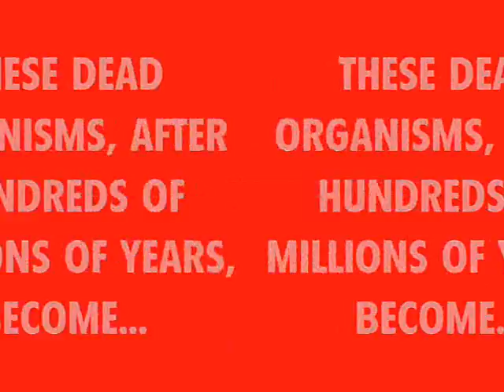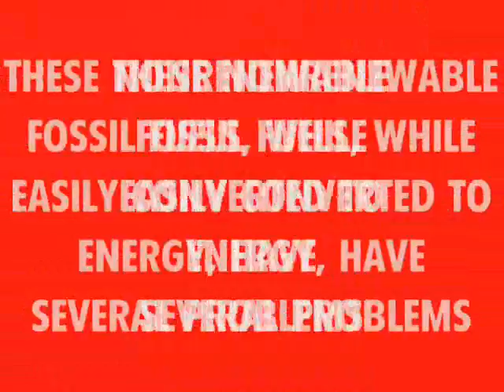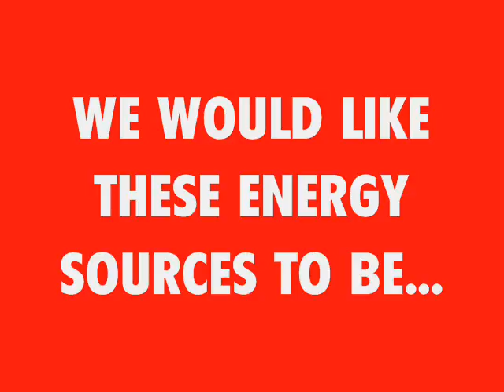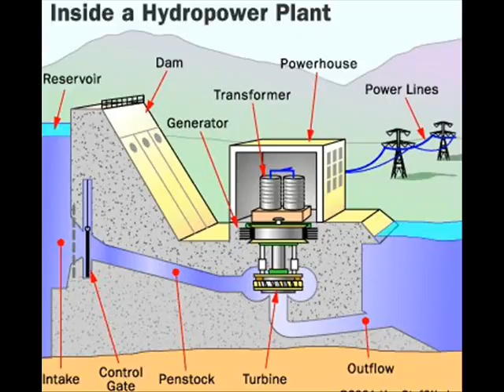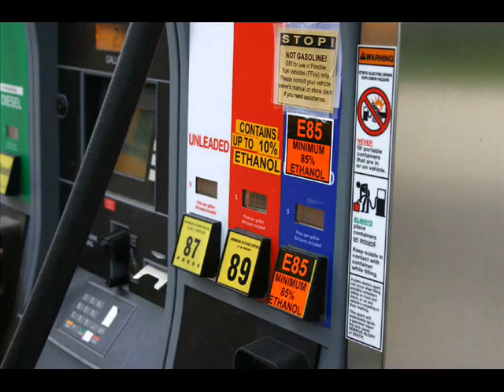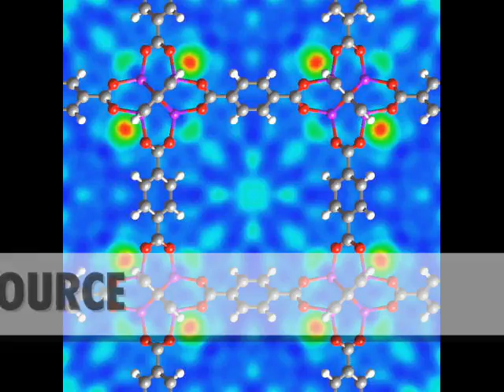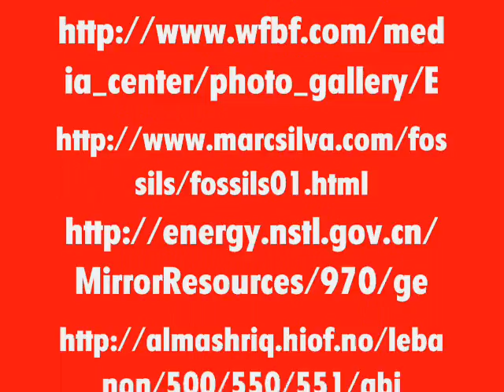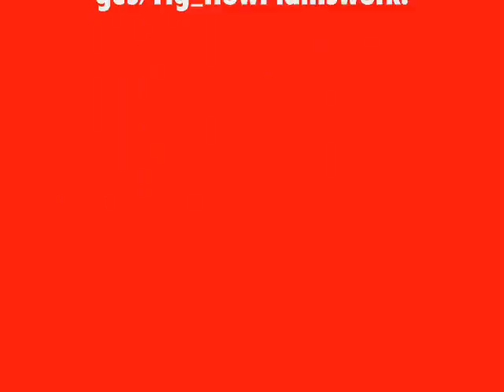Video Project #2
Overview of Renewable & Non Renewable Energy Sources